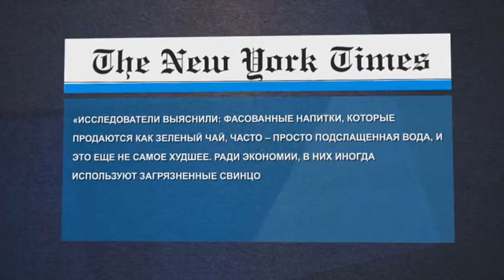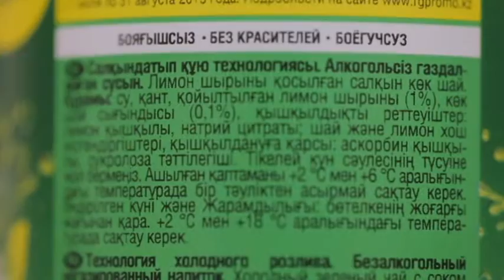Осторожно, импорт. Холодный чай